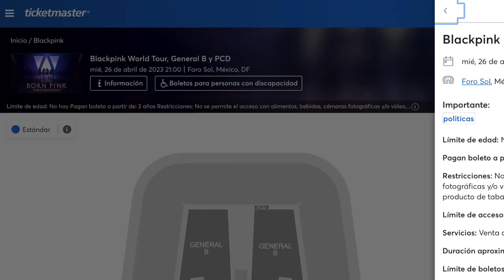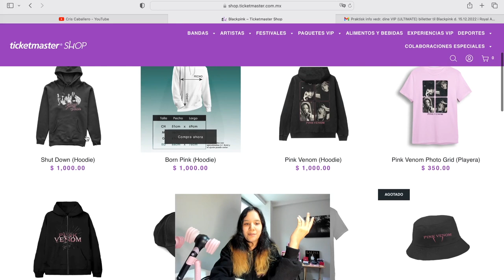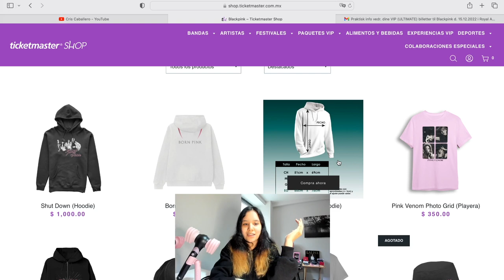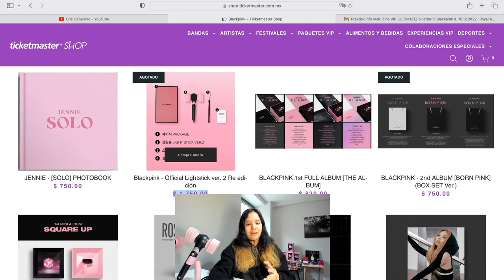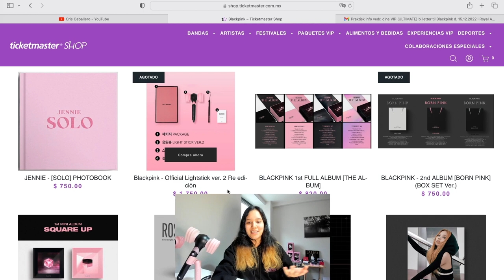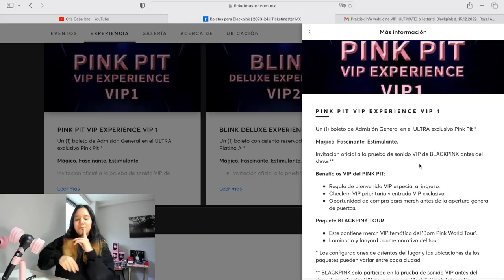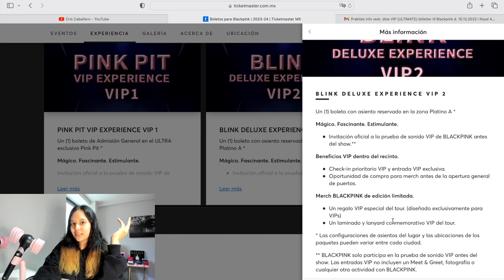TIPS IMPORTANTES PARA LOS CONCIERTOS DE BLACKPINK EN MÉXICO 🇲🇽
¡Hola BLINKs, ya faltan muy pocos días para la llegada de BLACKPINK a Ciudad de México! 🇲🇽 Por eso les quise traer este video lleno de información importante, así como algunos tips que me parecieron útiles, para prepararse para los conciertos del 26 y 27 de abril. ✨

00:00 Introducción
00:39 Restricciones: ¿Qué no se puede llevar al concierto?
01:23 Preparación del cuerpo y de la mente
02:44 Sobre las cámaras y los celulares
05:04 Atentos a sus bandejas de correo
05:39 Lightstick versión 1 vs versión 2
06:44 Dónde comprar el lightstick y merch oficial de BLACKPINK
07:20 ¿Qué merch del tour me compré? (Pines, phocards, polera)
09:36 Sobre la merch oficial en Ticketmaster Shop y sus precios
12:08 Todos los paquetes VIP incluyen ingreso a la prueba de sonido o soundcheck
13:07 Horarios del concierto, apertura de puertas, check-in
16:06 Horarios referenciales para los VIP (prueba de sonido y concierto)
18:49 ¿Qué incluye el regalo para los VIP? Paquete ‘BLACKPINK TOUR’
21:38 Tip extra # 1: Trajes de luces de neón visibles en la oscuridad
22:13 Tip extra # 2: Cartelitos/banners para interactuar
23:50 Comentarios finales

Espero que este video sirva para resolver todas las dudas que tienen y, si aún tiene más preguntas, estaré intentando ayudarlos por los comentarios. 😊

✨ Kim Jisoo ✨ Kim Jennie ✨ Park Chaeyoung ✨ Lalisa ✨